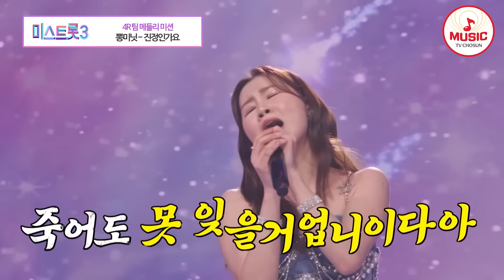[미스트롯3] 20살의 감성 맞아?! 온몸을 짜릿하게 만든 5R TOP1 나영 무대 모음 TVCHOSUNMUSIC (TV CHOSUN 240222 방송 외)